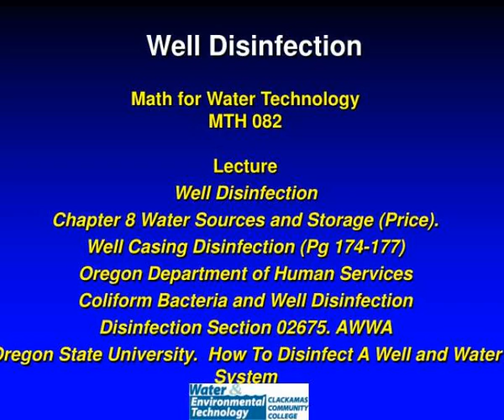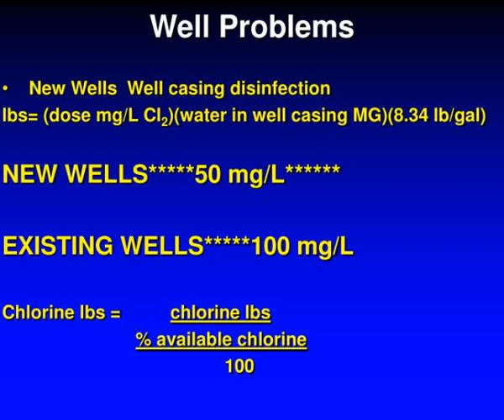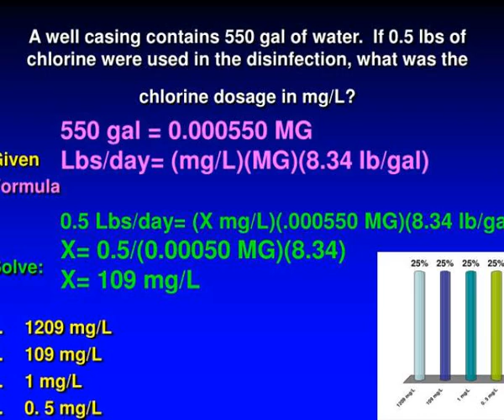well disinfection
Well Disinfection.  Math for Water Technology  MTH 082  Lecture   Well Disinfection  Chapter 8 Water Sources and Storage (Price).    Well Casing Disinfection (Pg 174-177)  Oregon Department of Human Services   Coliform Bacteria and Well Disinfection  Disinfection Section 02675. AWWA Slideshow 3060328 by ajaxe
 show1 : Well disinfection

 show2 : Objectives

 show3 : Well disinfection

 show4 : Well disinfection

 show5 : Well disinfection

 show6 : Well problems

 show7 : Well problems1

 show8 : What is the purpose of surging

 show9 : Well disinfection

 show10 : Chlorine is an effective treatment for well screens it helps to remove this material

 show11 : Well disinfection

 show12 : Well disinfection

 show13 : Well disinfection

 show14 : Well disinfection

 show15 : Well disinfection

 show16 : Well disinfection

 show17 : Well disinfection